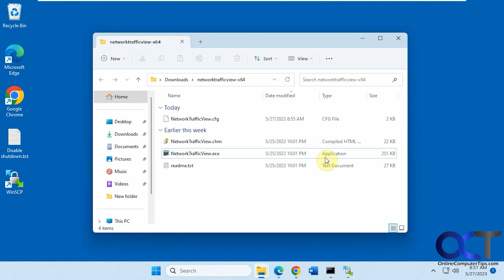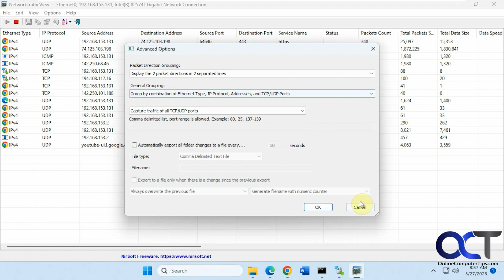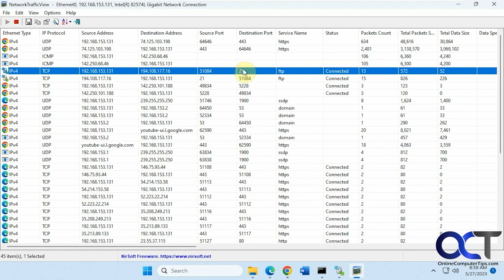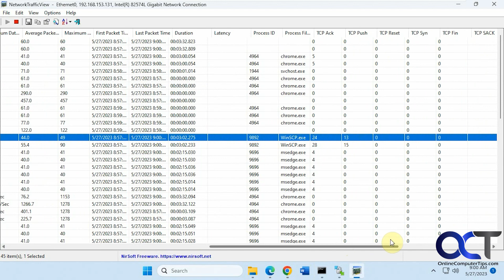View Your Computer's Network Traffic with the Free Network Traffic View App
If you are the type who likes to know exactly what is going on with the network traffic coming in and out of your computer then you might want to try the free NetworkTrafficView app that can show you all of this information in on easy to use interface and provide a constantly updating view to help you monitor your network interfaces. It will show things such as protocols, source and destination IP address, ports, services, packets, speed, processes, TTL and so on.

Here is a link to download the NetworkTrafficView software.

Check out our books (Networking Made Easy and Windows 11 Home Networking Made Easy) that were written to take your networking skills to the next level!